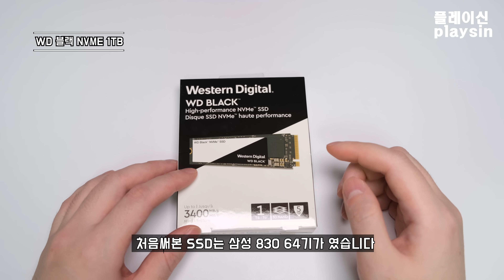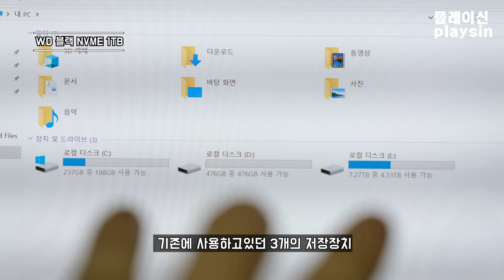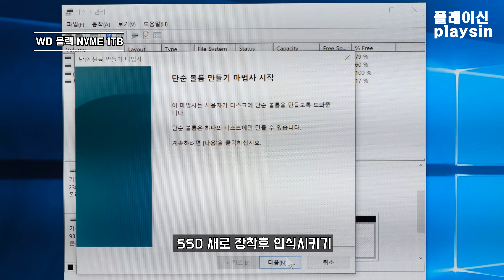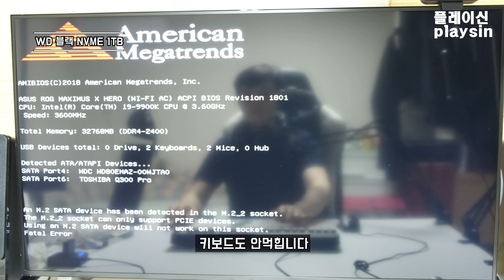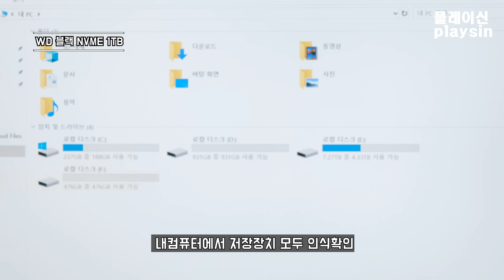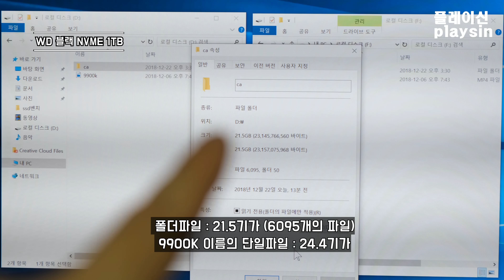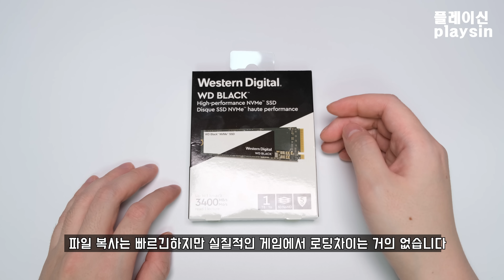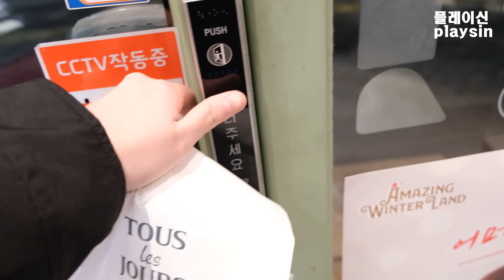NVME VS SATA3 SSD WD Black 1TB NVMe M.2 2280 Gen3 WDS100T2X0C 리뷰 메리 크리스마스 [playsin플레이신][4K][60P]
블랙 프라이데이때 2TB SSD를 200달러 이내로 기다렸습니다.

하지만 2TB SSD는 오지 않았습니다.

블프 기간도 다 지나가고 있는데 뭐라도 질러야하나 고민하다가

WD NVME 블랙 1TB 가 199달러로 관세내로 들어온걸 봤습니다

WD 글자를보고 깜짝놀라 경기를 일으킬뻔했지만 가격에 고민하다가...

더이상은 떨어지지않겠지하고 지르고나니

바로 다음날 HP EX920 1TB가 150달러로 할인하는걸보고 마음이 아팠습니다

이미 출발한 택배는 멈출수가 없었습니다

NVME 방식...과연 얼마나 빠를까요?

영상에서 사용된 프로그램
크리스탈 디스크마크
테스트 사양
CPU : i9 9900k
램 : Team T-Force Vulcan 32GB (2 x 16GB) DDR4 3000
메인보드 : ASUS ROG MAXIMUS X HERO (WI-FI AC)(전원부 쿨링)
그래픽 : MSI 1080ti ARMOR (아틱 엑셀레로 하이브리드 III-120 수냉쿨러 장착)
CPU 쿨러 : 쿨러마스터(CoolerMaster ) MasterLiquid ML360R RGB 3열 수냉쿨러
케이스 : Fractal Design Define R6 강화유리 케이스
저장장치 : 2.5인치 ssd1개(윈도우) / m.2 ssd 1개 / 2.5인치 ssd1개 / 3.5인치 HDD 1개
파워 : EVGA 1000W T2
모니터 : 마이크로보드 40인치 4K B400UHD(불량증상이 심합니다 비추)
키보드 : 스카이디지탈 메카닉 LED 레드
마우스 : 로지텍 G502
책상 : 포밍테이블 1800 X 900 화이트

BGM 정보